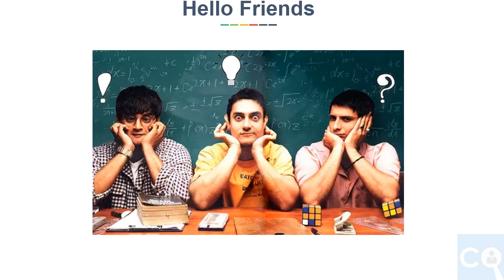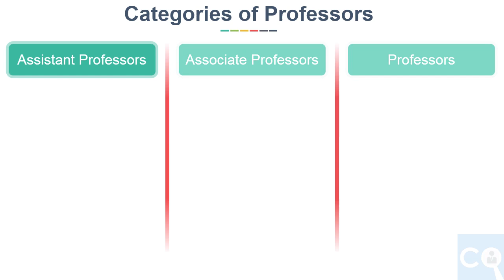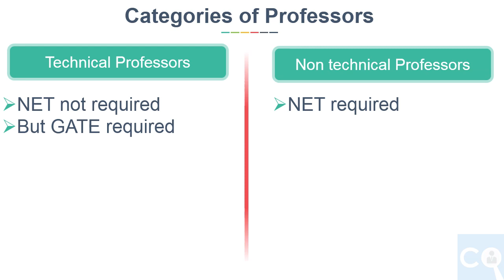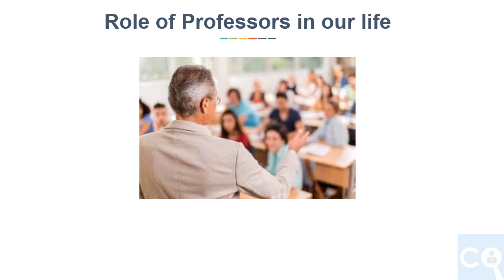कैसे बने Professor पूरी जानकारी | How to become Professor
In this video we will discuss how to become a Professor. What they do, which exam to crack, all this information you can get in this video.